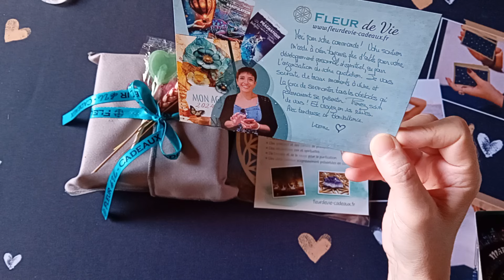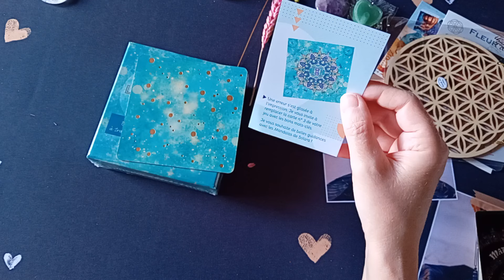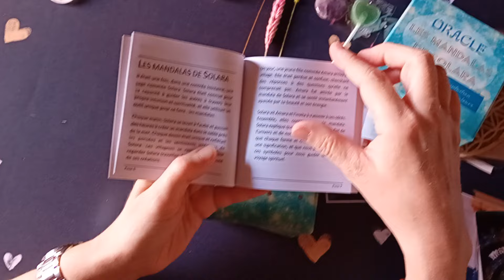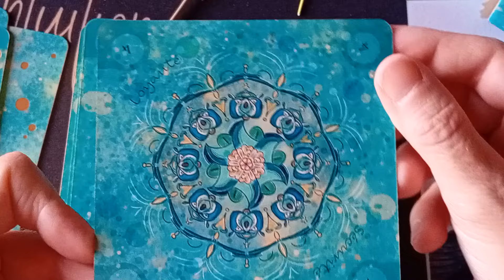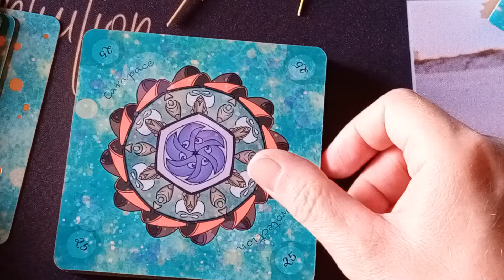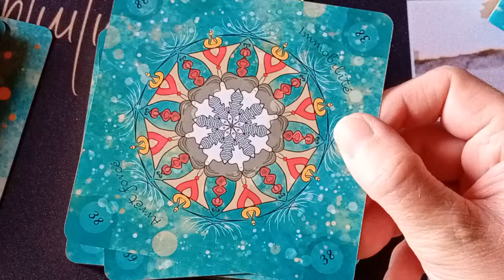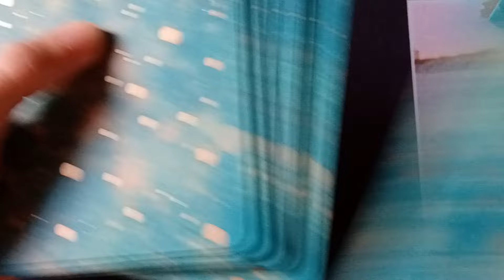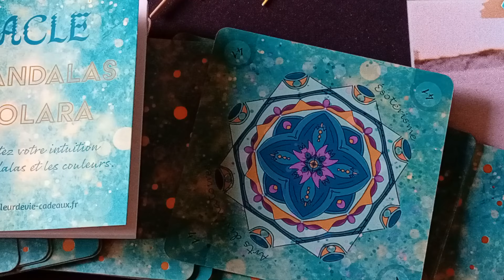Oracle LES MANDALAS DE SOLARA de Karine Vigouroux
Cartes Les ailes de Raphaël et L'Oracle d'Inanna